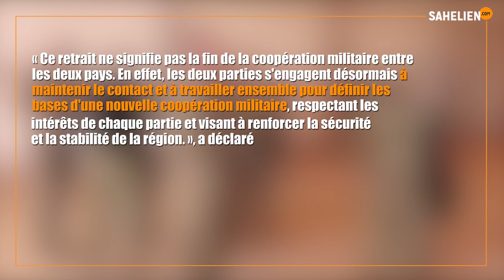Niger : fin du retrait des forces américaines